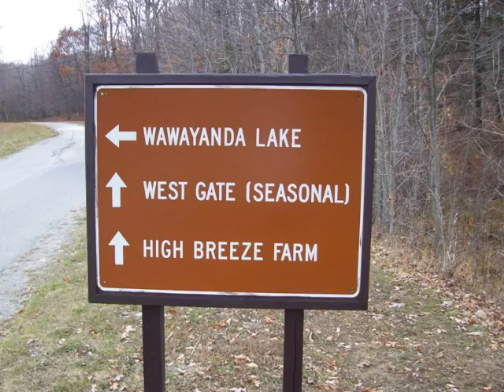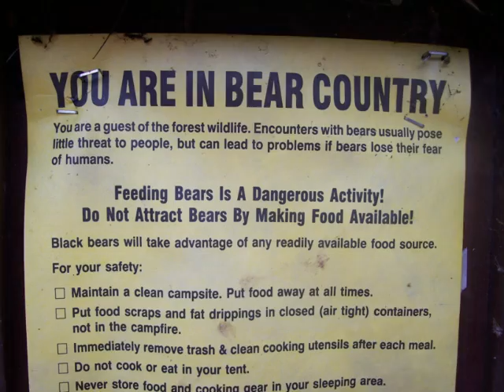parkway_2.wmv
Short movie about Wawayanda State Park in NJ.  Made for my Ed Tech course at NJCU.